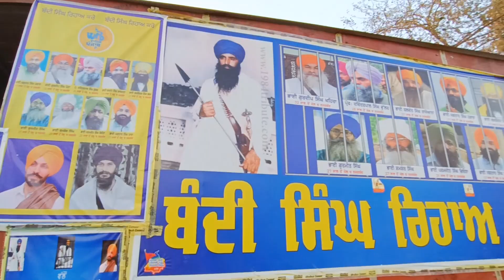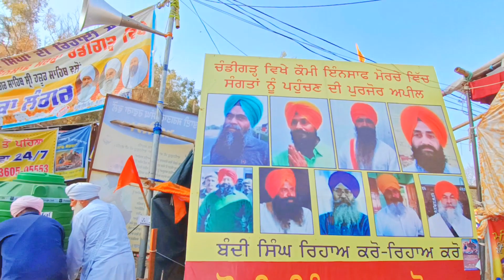Bandi Singh Rihai morcha Mohali ਕੌਮੀ ਇਨਸਾਫ਼ ਮੋਰਚਾ ਚੰਡੀਗੜ੍ਹ 🙏